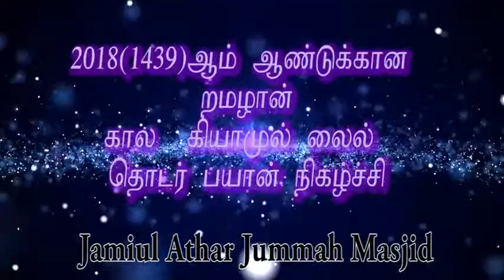ரமழானில் நபிகள் நாயகம் காட்டித்தந்த இபாதத்கள் Dharul Athar Adh Dha'viyya